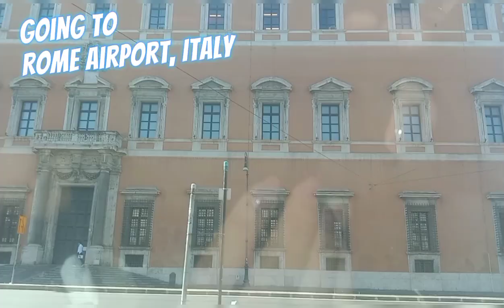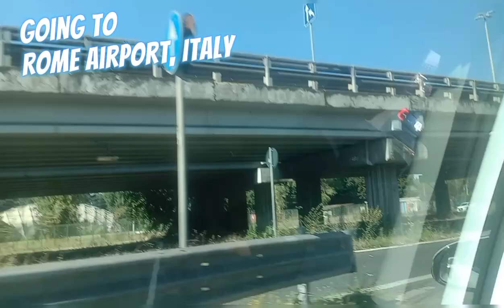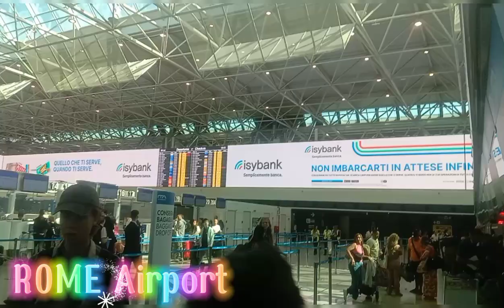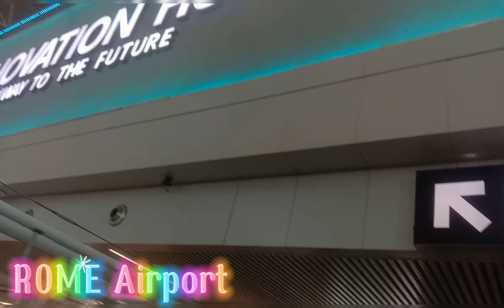Going to Rome Airport, Italy/Best experience ever